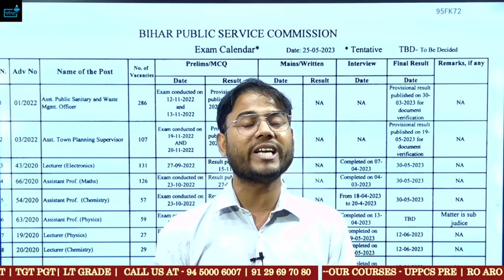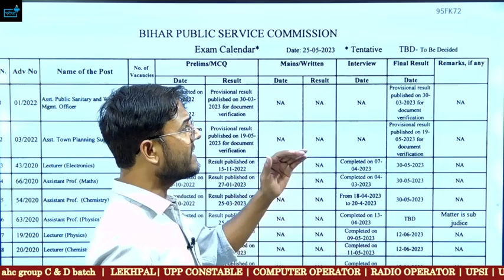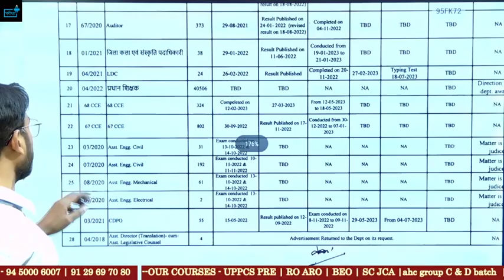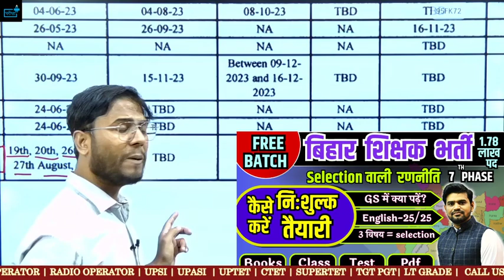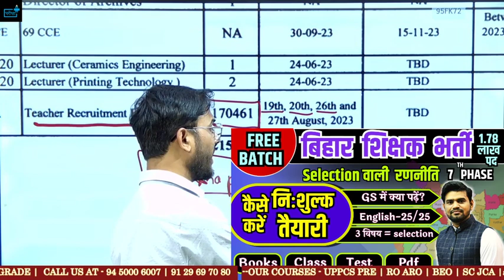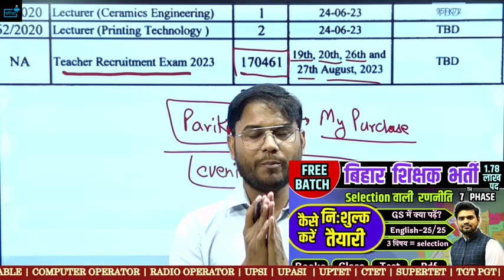Bihar TEACHER VACANCY EXAM DATE ANNOUNCED bpsc67thprelims bihar7thphaseteachervacancy#bpsccalander